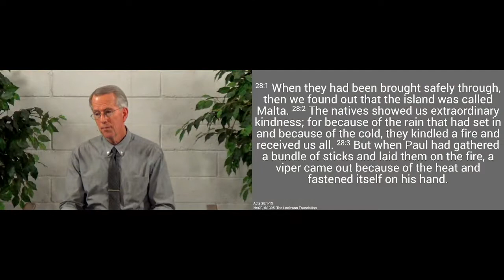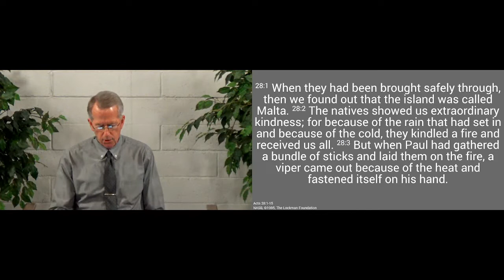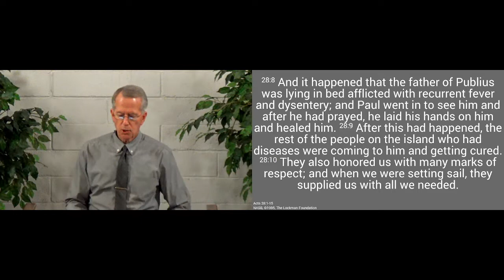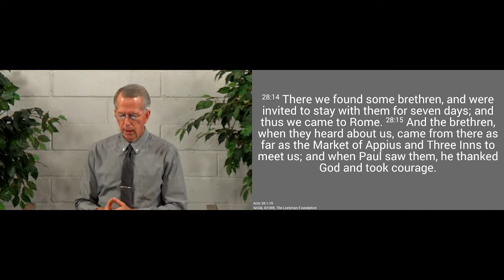220619am - Voyage to Rome (2) - Acts 28:1-15